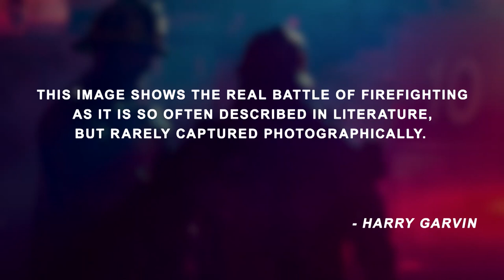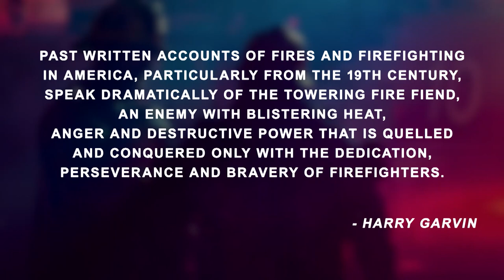LAFD: 2022 Photo of the Year Winners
The main reason we can share the work of Your LAFD with you is because of the photographers who share their work with us.

This was our 3rd Annual LAFD Photo of the Year contest honoring those photographers.

And these are the results.

A special thank you to the crew at LA City View Channel 35 for hosting and providing their expertise.